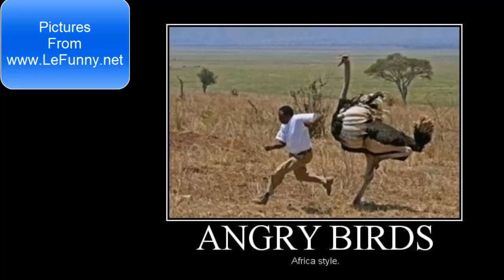Funny Animals faces and sayings